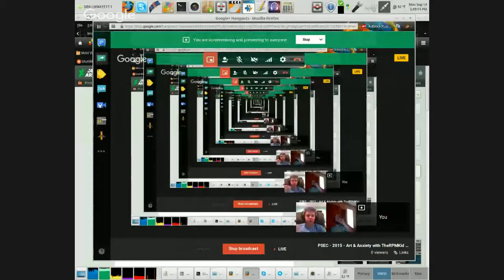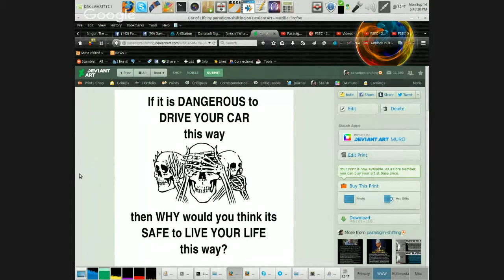PSEC - 2015 - Art & Anxiety with TheRPMKid (Part 02 of 02) [hd 1280 x 720]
ABOUT: In this episode of "Paradigm Shift - An Educational Comedy" that we have titled as "PSEC - 2015 - Art & Anxiety with TheRPMKid" -- The PSEC Crew speaks with TheRPMKid about deviantART, social anxiety, dichotomy paradigms, society, technology and a bunch of other interlaced subjects. This episode is divided into two parts, because of a technical glitch.

Participants List: TheRPMKid (Daniel), Dave Kelso (Time Warrior), Kristen Meyer (Thinking Kristen), Richard Hamilton (GeneralTate)
Applicable Hashtags

deviantART Video: Exceeds 20min Limit.